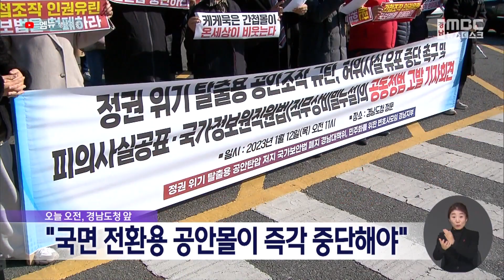"국면 전환용 공안몰이 즉각 중단해야" (2023.01.12/뉴스데스크/MBC경남)